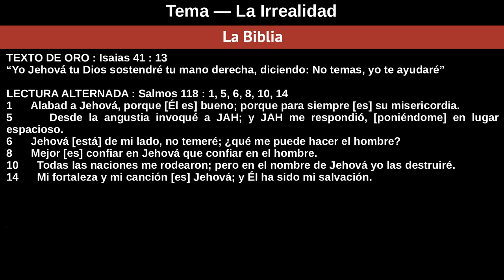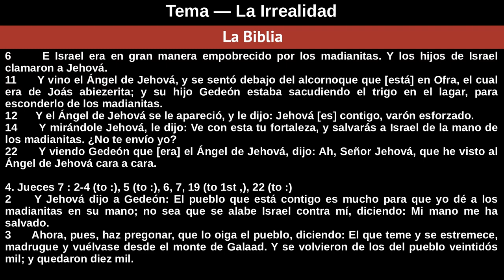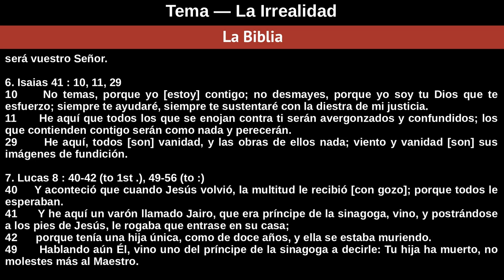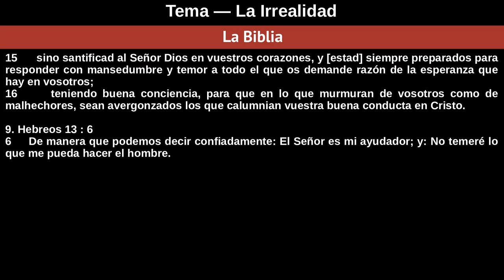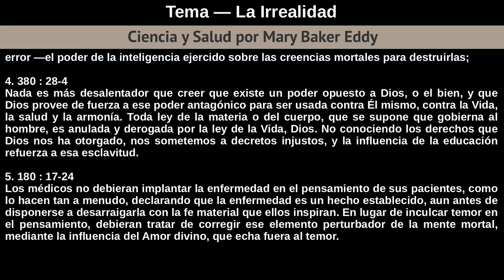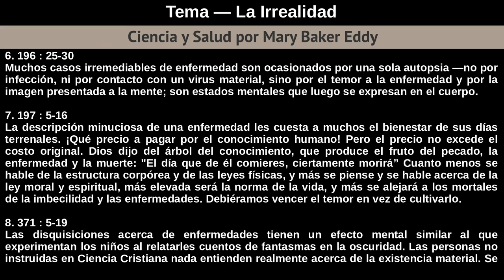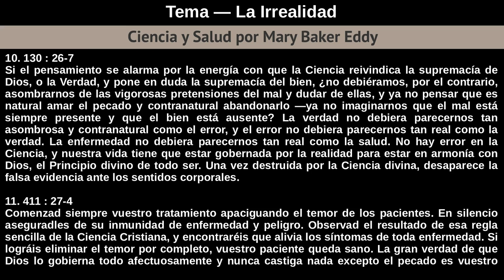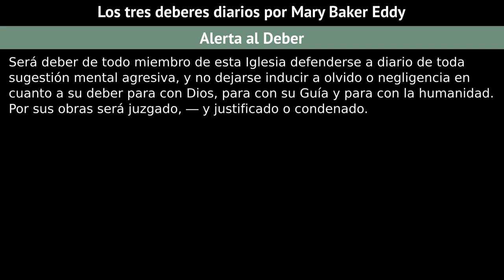Domingo 7 De Octubre De 2018 - Tema La Irrealidad